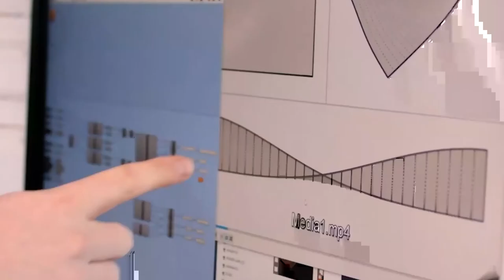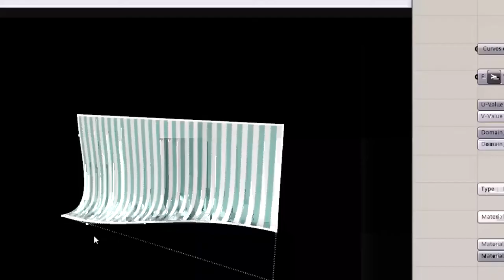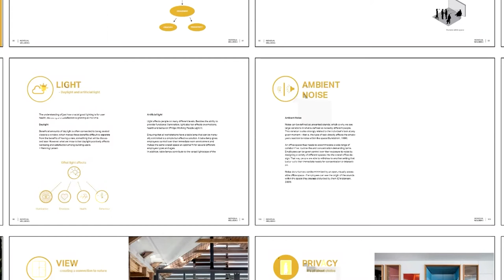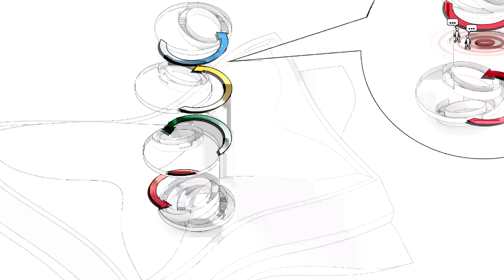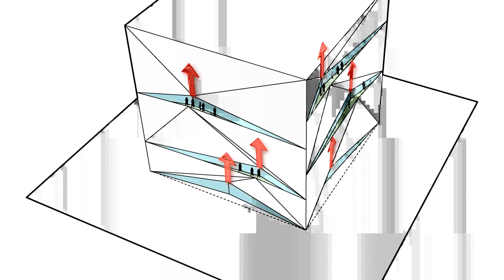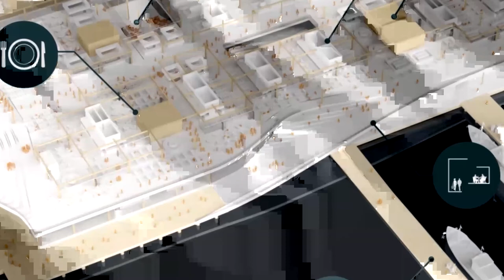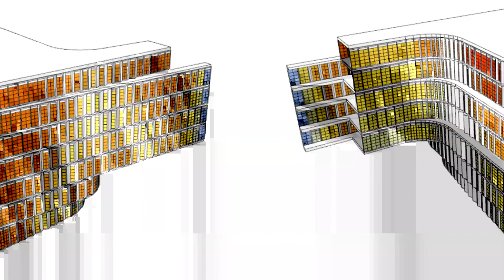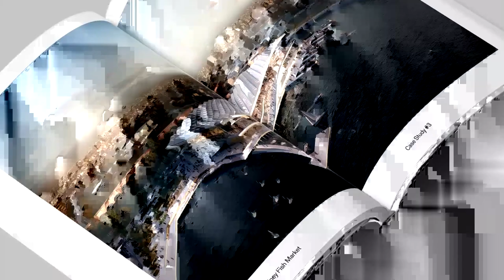IoA Sliver Lectures "Mixtape" 2020/21 - Jesper Bork, 3XN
"Informed Design"
Introduction: Maja Ozvaldic and Kaiho Yu, Assistant Professors at Studio Greg Lynn, Institute of Architecture at the University of Applied Arts Vienna
November 19, 2020, 7 pm via Zoom

“3XN was founded in 1986 and is today one of the most innovative international architecture firms. 3XN’s approach to architecture can be explained by three main points: We strive to create architecture that fosters a dynamic social interaction, synergy and enhanced well-being for the users of the building. We welcome complexity and view the challenges of a project, program and brief as positive drivers for creating distinctive architecture with a clear statement.

We value context and put focus on developing a design that impacts its surroundings in a positive way; adding new qualities to its location, neighbourhood and city.“

Jesper Bork joined 3XN in 2014. Since 2019 he is the director of the headquarter in Copenhagen and responsible for managing and expanding the staff of more than 100 architects and engineers, while still contributing his strong project development and design skills to a number of our projects. His wealth of design and project experience includes work throughout Europe and the United States, which has made him particularly adept at, and comfortable working with, international clients and project teams. Jesper studied architecture at the Southern California Institute of Architecture (SCI-Arc) in Los Angeles, as well as the University of Applied Arts in Vienna and the Institute of Architecture & Design at Aalborg University, from which he graduated in 2005.

Jesper is a registered Architect in Denmark and a member of the Examiner Corps under the Danish Ministry of Science.